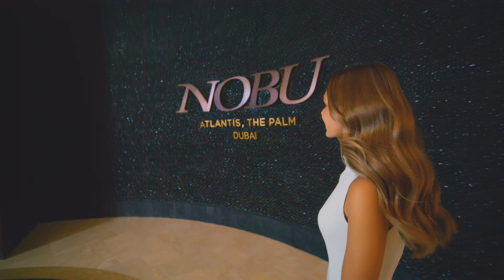Suites at Atlantis, The Palm | Where Comfort meets Luxury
Experience where comfort meets luxury at our newly designed Club Suites with panoramic views & exclusive benefits